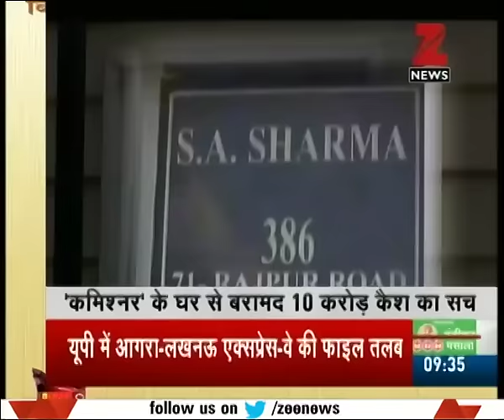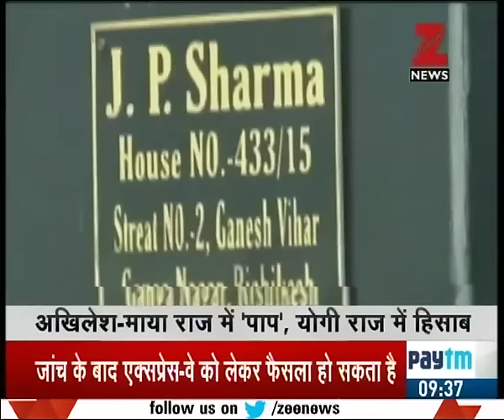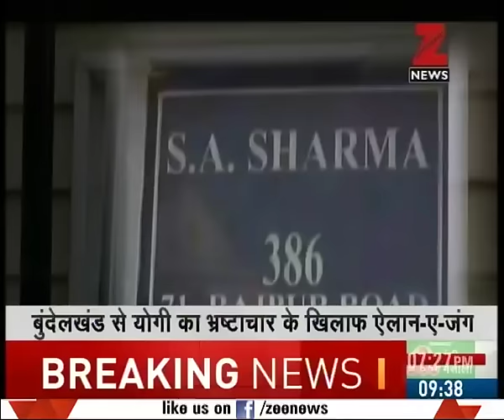UP CM Yogi Adityanath strikes corrupt govt officers; police recovers crores in raids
CM Yogi takes strick action against corrupt officers, police recovers crores in raid to commissioner and manager. Watch complete news story of News @ 9:00 AM for getting the detailed news updates!